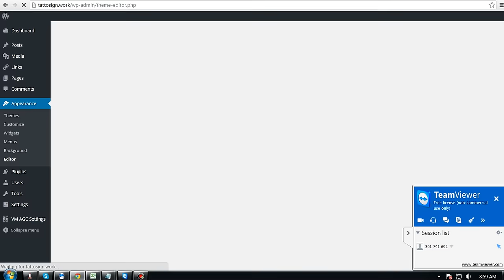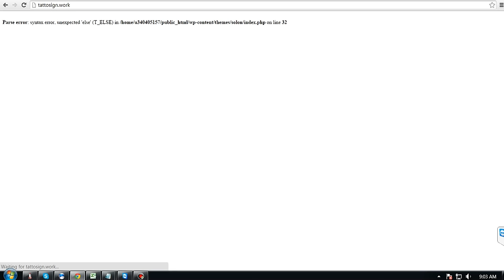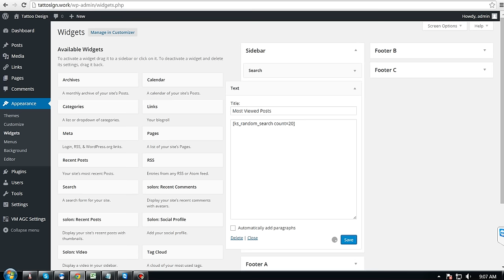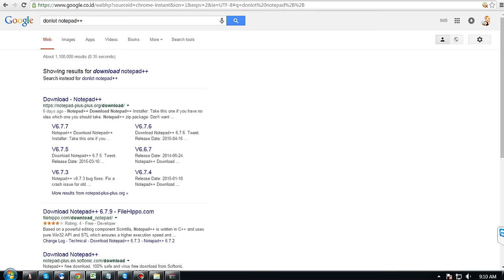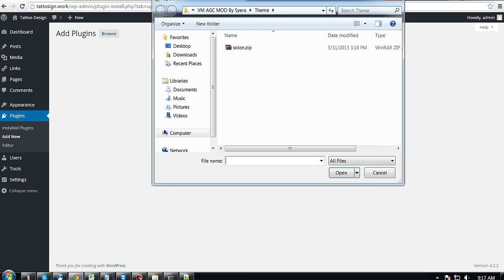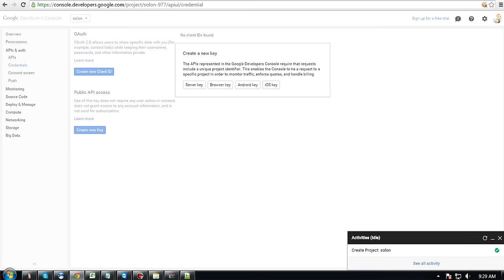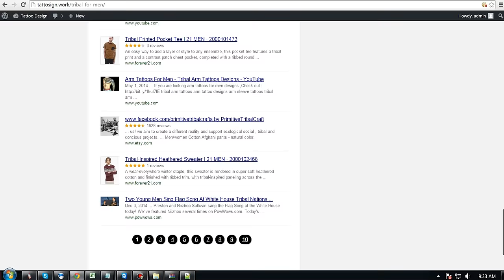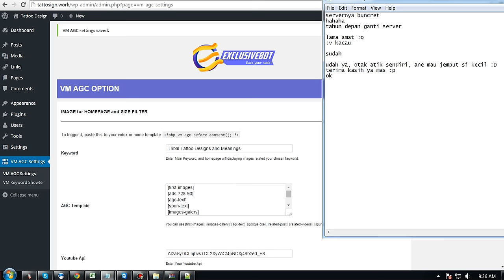Setting VM AGC By Moel Alwi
Persimi, Numpang Share ya.. Kali aja bermanfaat buat teman2 yang lagi butuh Video langsung untuk men-setting AGC nya.. ini Video Hasil dari bantuan Mas Moel Alwi. Semoga bermanfaat ya.. Terima kasih